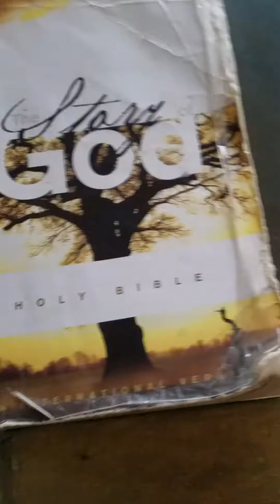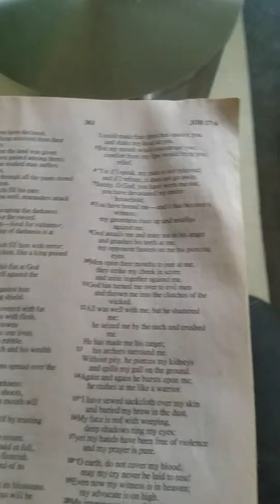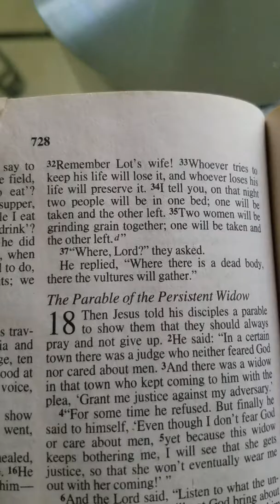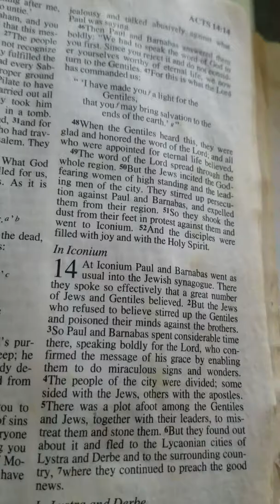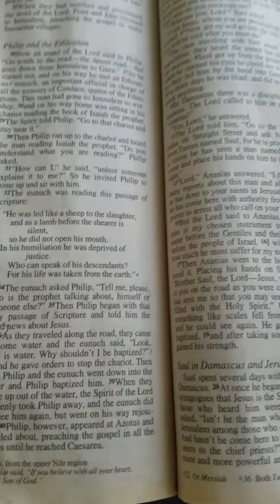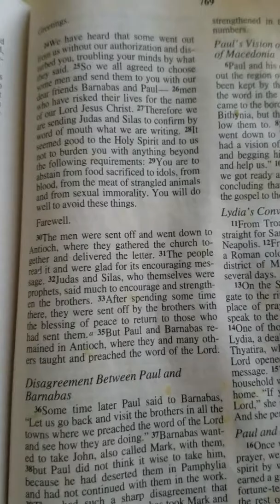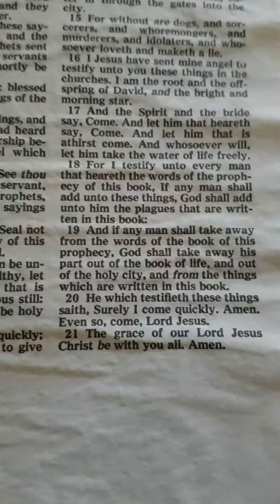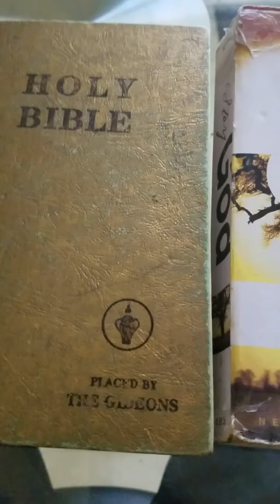DEAR CHRISTIANS, #8: THE NIV BIBLE IS A CORRUPTION OF THE WORD